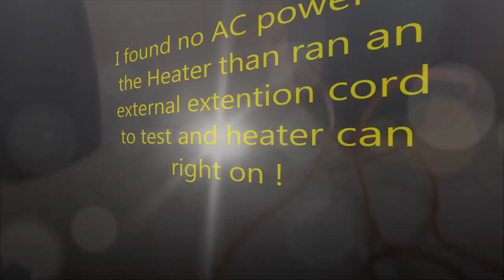www rudd com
Heater no go, checked primary power line. Econo Handy Services 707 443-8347, bastech72588 @ gmail